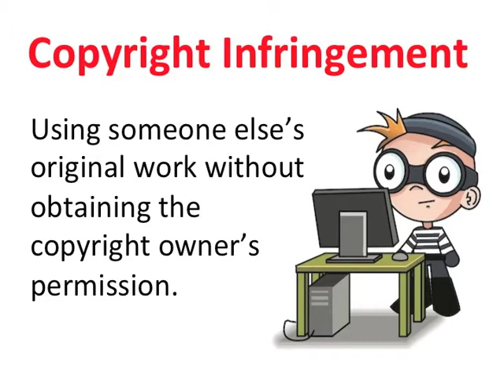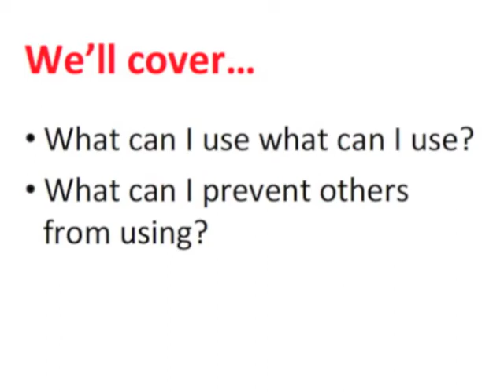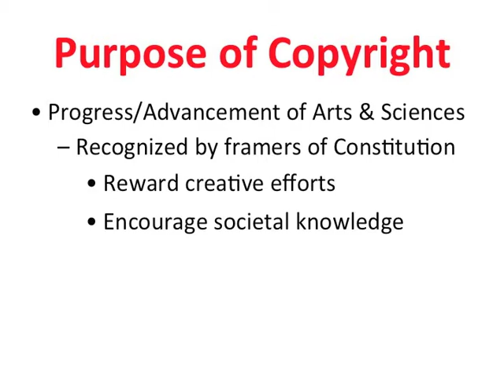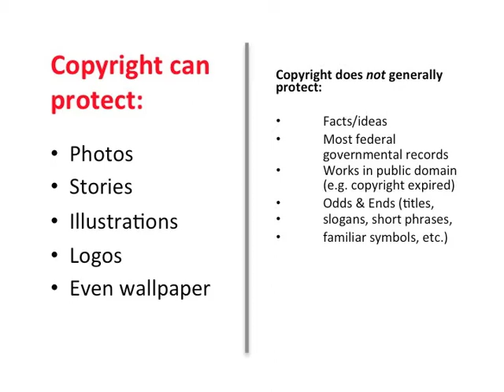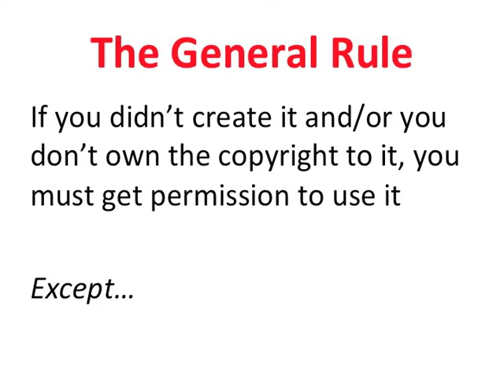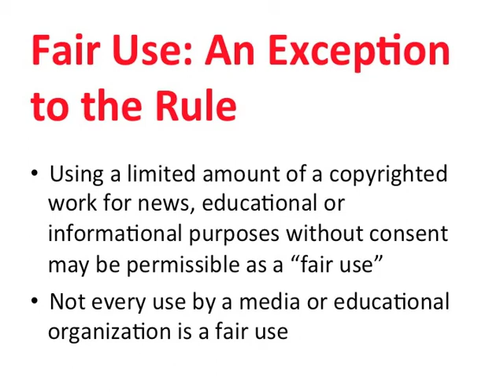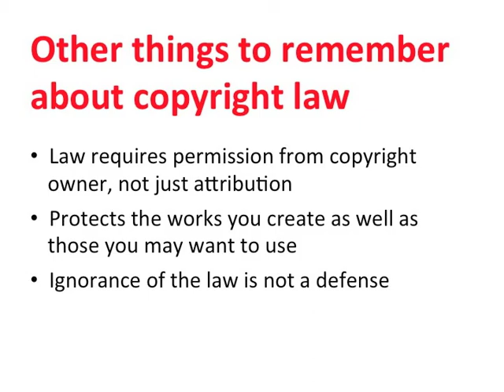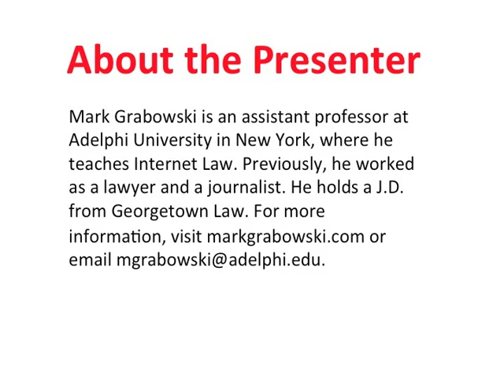Online Copyright Law